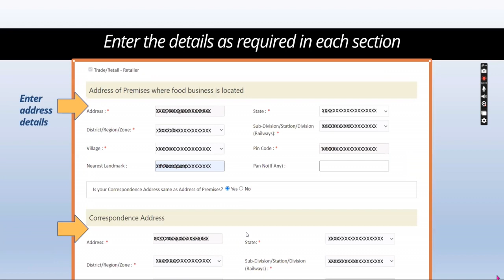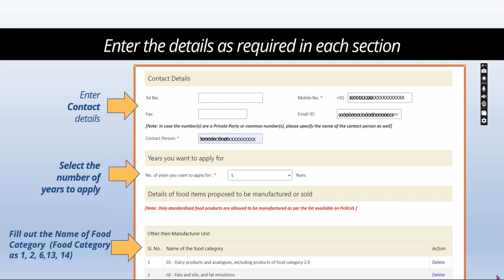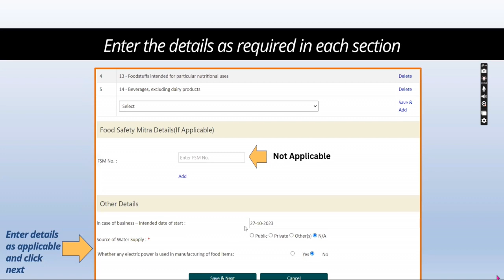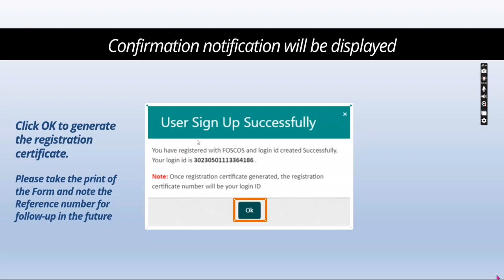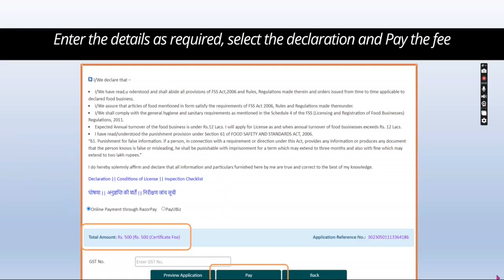FASSAI Registration for Amway Business Owner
How to register in FASSAI for Amway Business Owner